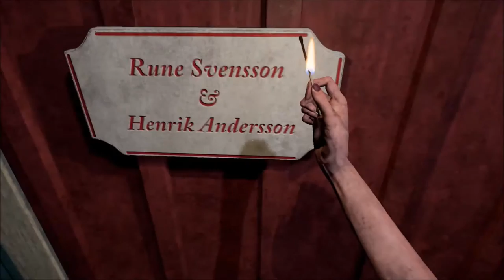Unforgiving: A Northern Tale - Terrifying First Person Horror Inspired By Swedish Folklore